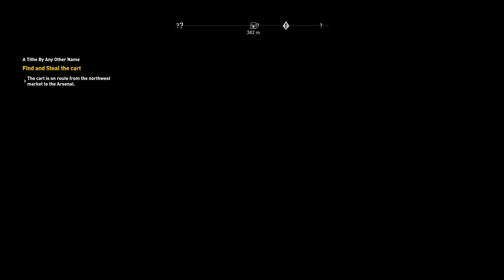Assassin's Creed Origins - Part 36 PC Playthrough [HD] 4K 60fps 2160p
Desktop Specs:
CPU: Intel(R) Core(TM) i7-8086K CPU @ 4.90GHz (12 CPUs)
GPU: ASUS Radeon RX Vega 64 8GB
RAM: G.SKILL TridentZ RGB 16GB 3600mhz